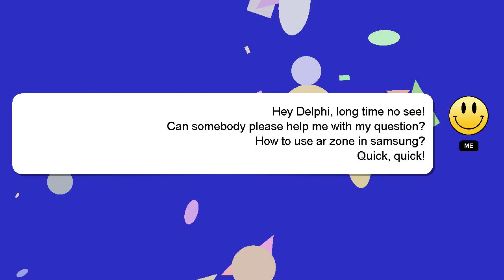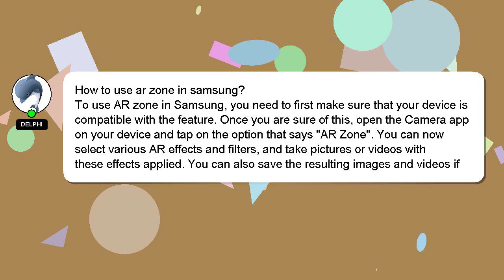How to use ar zone in samsung?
Let me give you a quick introduction about myself, Hey there, I am Delphi, pleased to make your acquaintance. I can assist you in discovering answers to your inquiries. - How to use ar zone in samsung?

If you have more specific query you can comment or chat with me  and let me know your queries. I will 'heart' your answer as a sign of appreciation.

*2 What we are experimenting :*